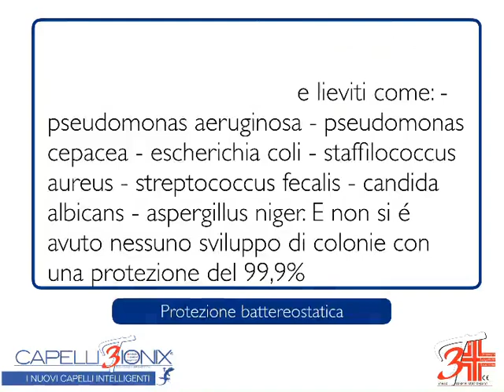3TCLASS Lezione 5: Che cos’è la protezione batteriostatica del Dispositivo Medico?